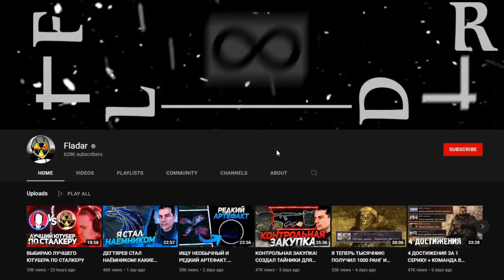Зря я спас этих ученых... - STALKER ОП 2.2 #0023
► Мод: ОП 2.2

▼ ОСНОВНЫЕ ССЫЛКИ ▼